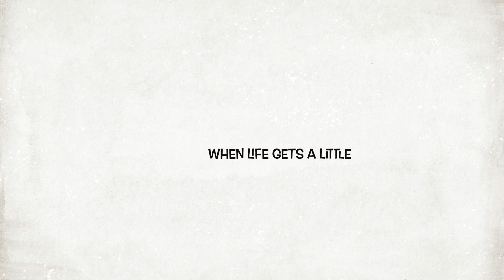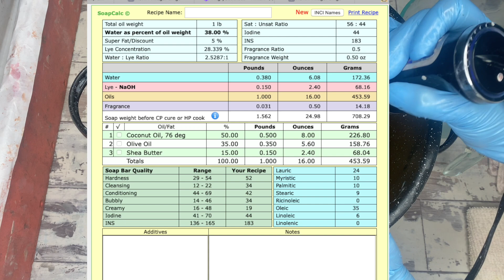Recipe Day! Fun stuff with beer and activated charcoal. | Day 228/365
Yes, we already did 229. It's all a confusing thing. Enjoy the recipe, and check out that lather!